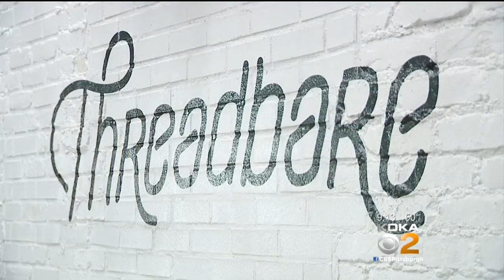Threadbare Cider House Opens Tonight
Representatives from Threadbare Cider House stop by to talk about tonight’s grand opening!